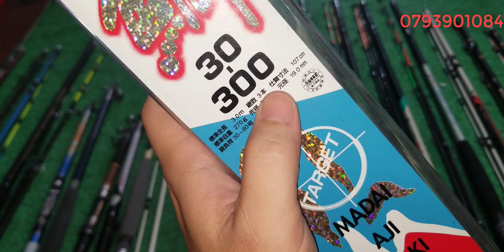Tập 367 : Cần câu hai khúc , ba khúc carbon Nhật Bản (06/9/2022)